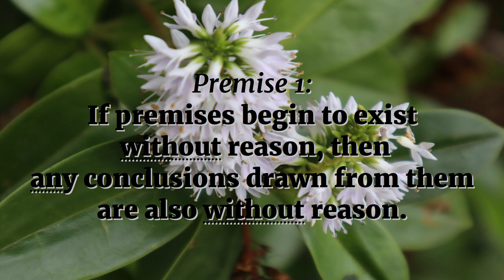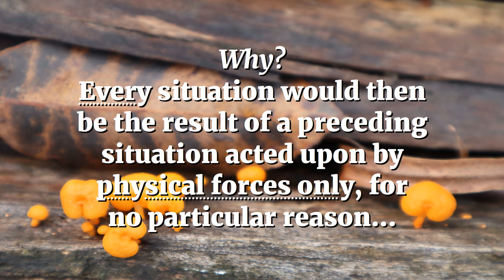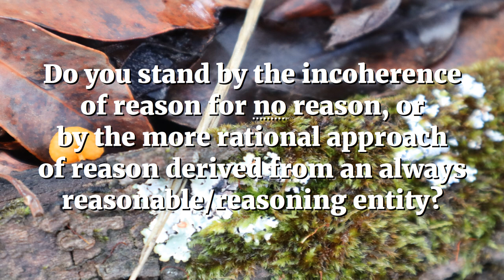premises without reason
does your position have reason? if so, how...?